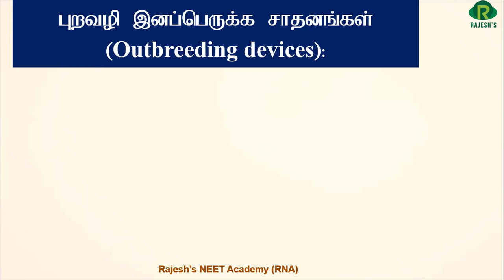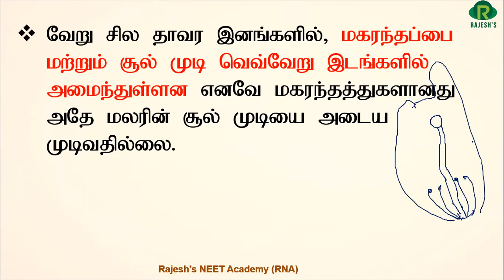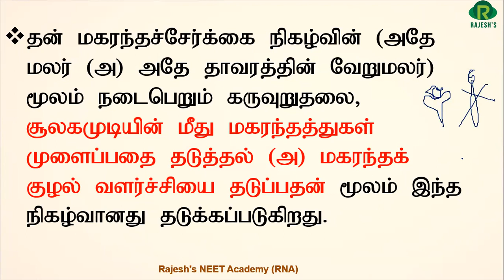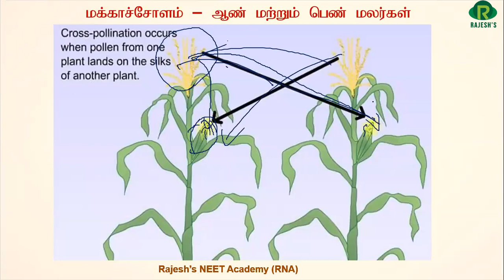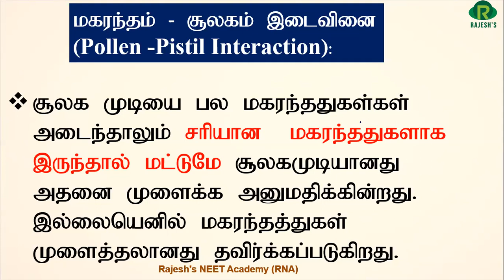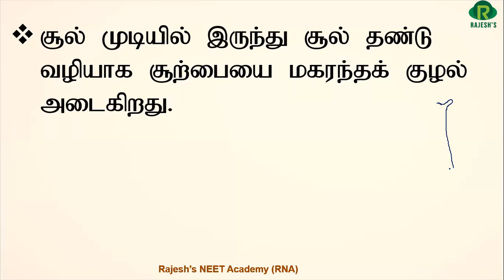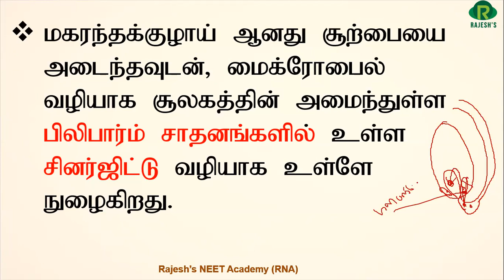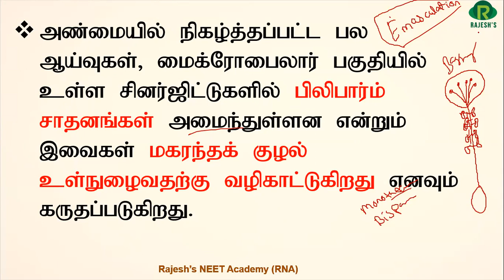Sexual Reproduction in Flowring plants / part 7 / Rajesh NEET Academy (RNA) / @rajeshneet / RNBT/RNA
Download - Rajesh NEET Biology Tamil - Learning App from play store#neet
Dr. Rajesh varathraj#